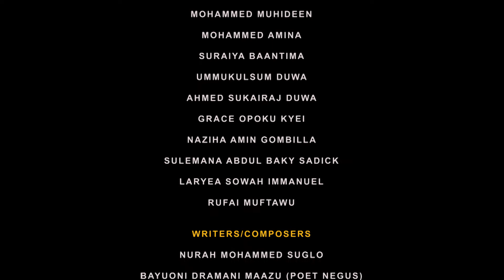ELECTION 2020; THE TRANQUIL RACE!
Think about this video as a creative piece that summarizes the origins, founders and track records of the two major political parties in Ghana. It ends with a peace message -charging all Ghanaians to be peaceful and be peace ambassadors before, during and after election 2020.